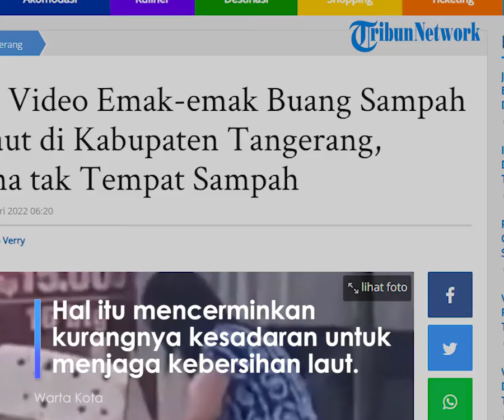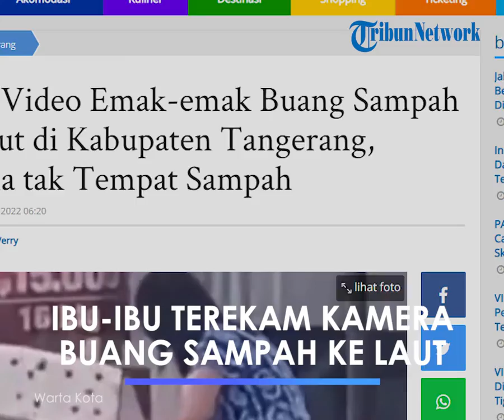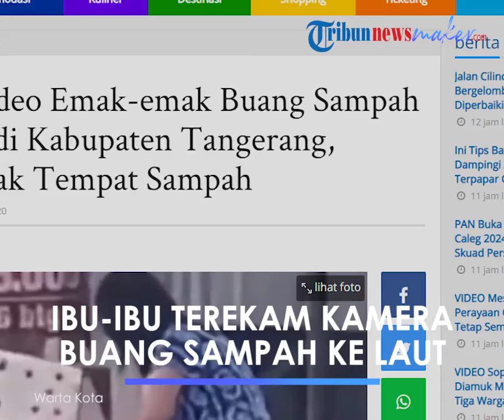Viral Video Emak-emak Santai Buang Sampah di Laut, Dianggap Tak Jaga Kebersihan Laut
TRIBUN-VIDEO.COM - Akhir-akhir ini publik dikejutkan oleh video viral seorang emak-emak membuang sampah ke pinggir laut.

Kegiatan tak terpuji itu ternyata kerap dilakukan setiap hari, sehingga ada warga yang coba merekamnya.

Aksi emak-emak tersebut terekam kamera oleh masyarakat di sekitar Tanjung Pasir, Kecamatan Teluknaga, Kabupaten Tangerang, Banten.

Diketahui, emak-emak itu buang sampah, Sabtu (12/2/2022). Hal itu pun lantas menjadi perhatian publik.

Sebab, hal itu mencerminkan kurangnya kesadaran untuk menjaga kebersihan laut.

Apalagi, banyak biota laut yang menjadi korban akibat perbuatan tersebut.

Artikel ini telah tayang di WartaKotalive.com dengan judul Viral Video Emak-emak Buang Sampah ke Laut di Kabupaten Tangerang, karena tak Tempat Sampah,